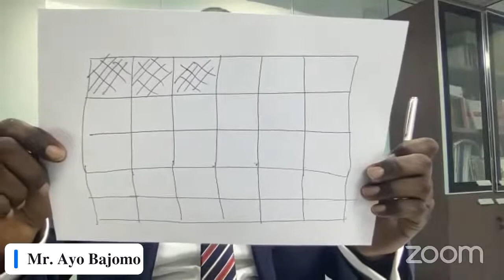A Financial Literacy & Public Enlightenment Radio Program (13 Weeks)